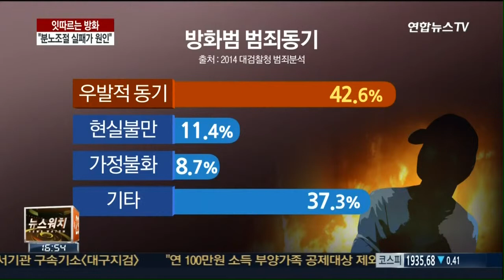잇따르는 방화…"분노조절 실패가 원인"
오늘 새벽 서울 종로구에서 방화로 의심되는 화재가 연달아 발생했습니다. 지난 주말에도 한 40대 남성이 부산 국제시장에 불을 지르는 등 최근 방화가 빈번하게 일어나고 있습니다.